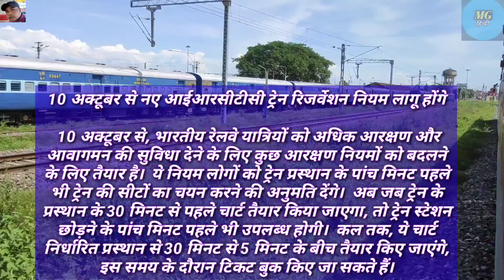Rail News ||आज 10 अक्टूबर से रिजर्वेशन चार्ट Train के खुलने से 30 मिनट पहले बनेगी|| Indian Railways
Hello
MGyanHindi RailNewLatestUpdate RailNews LatestNews Rail Train Covid-19#SpecialTrain#IndianRailways#Irctc#UpdateIrctc

MY GEARS :-

Sony Camra

Joya Mic

Smart Phone

Action Camra

Laptop HP